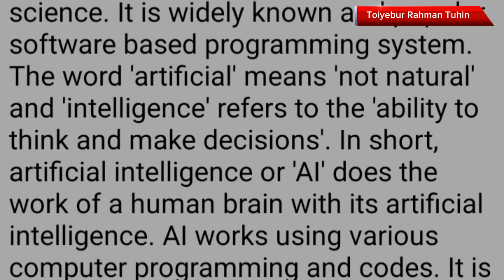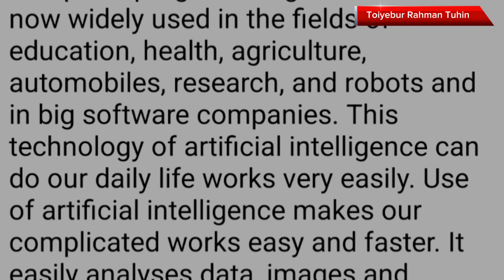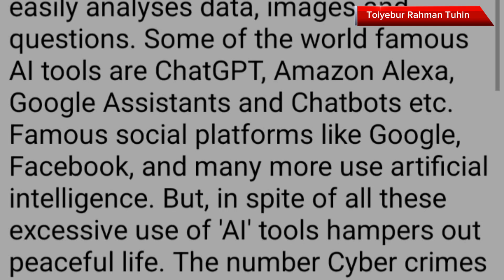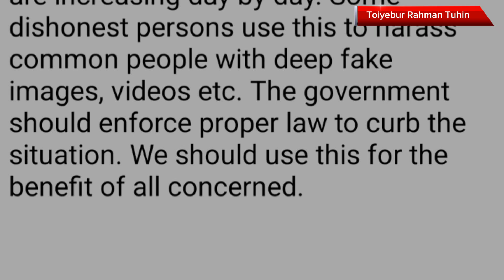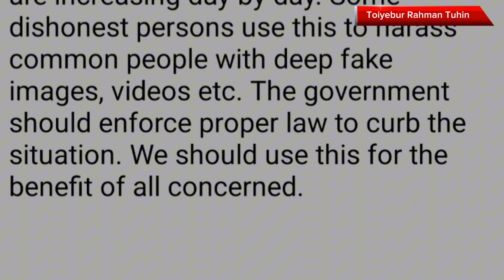Paragraph "Artificial Intelligence Or AI " বাংলা অর্থ সহ | HSC, SSC, And For All Classes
Paragraph artificial intelligence for ssc, hsc, degree and For All classes
Paragraph artificial intelligence
Paragraph Artificial Intelligence
Paragraph Artificial intelligence for hsc
Artificial intelligence paragraph for degree